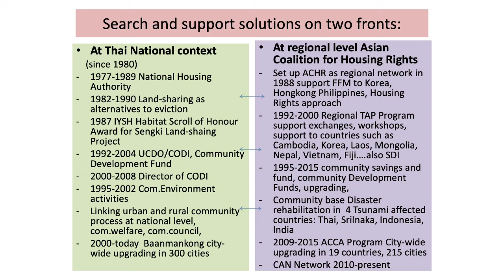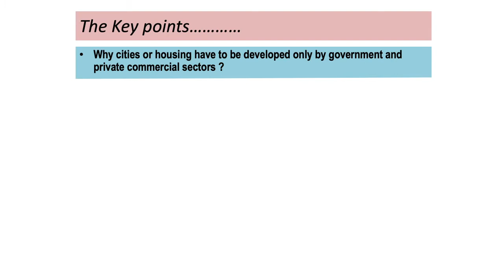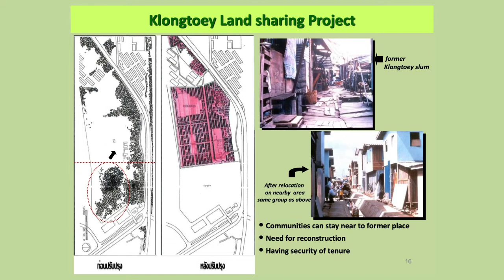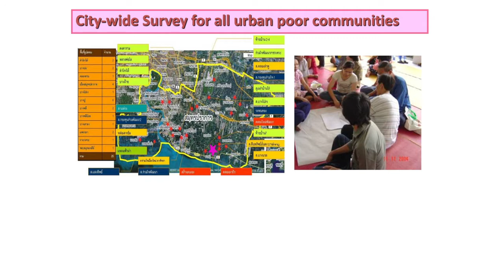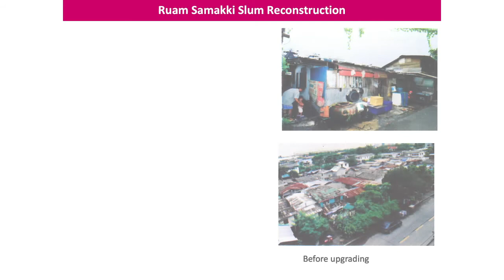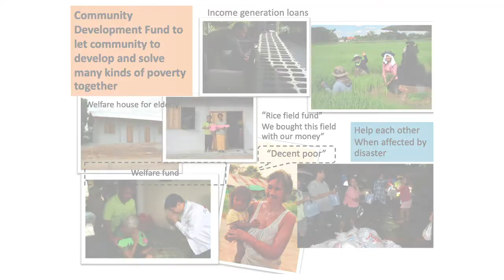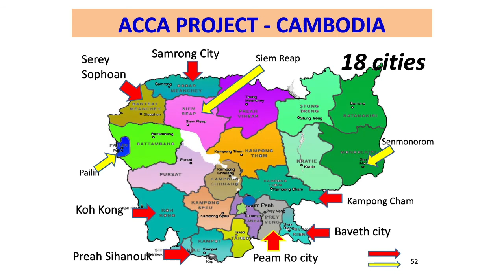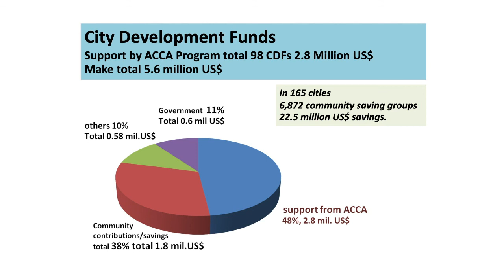City-wide community-led upgrading in Asian cities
Somsook Boonyabancha's lecture in Yangon 2016